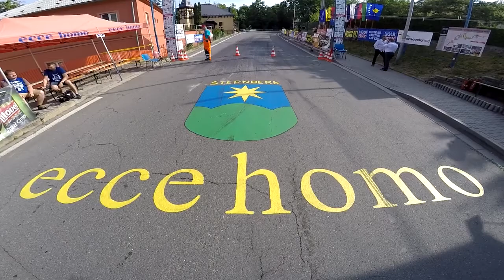Ecce Homo 2017 | Pavlik Denis | Peugeot 208 R2 [MaxxSport]